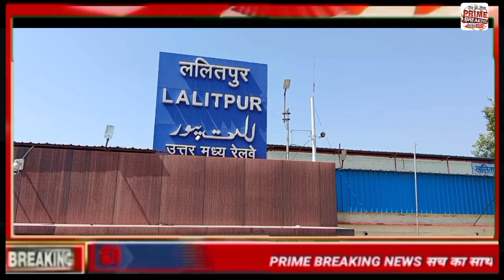ललितपुर तुवन हनुमान मंदिर परिसर में आयोजित भाजपा महिला मोर्चा के नारी शक्ति वंदन सम्मेलन